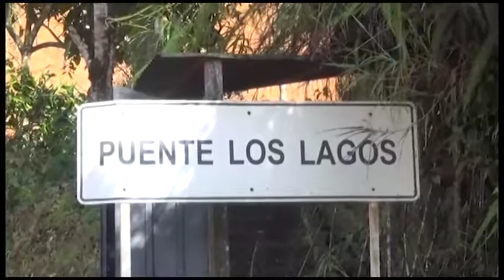INFORME DERRUMBE PUENTE LOS LAGOS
Aproximadamente hacia las 7 de la noche del día anterior las autoridades reportaron el desprendimiento del puente los lagos a causa de un alud de tierra, Noticias Tv5 presenta un completo informe sobre esta situación desde diferentes puntos de la información, iniciamos con nuestro periodista Wilder Cabrera quien estuvo en el lugar donde se presentó la caída del puente.